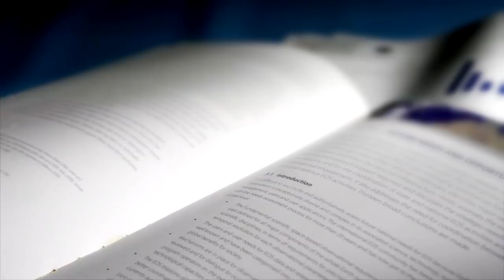Securing Australia's Water Resources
This short video summarises the value of Geoscience Australia's work to manage, secure and sustain water resources for the nation.

The video is from a series of six movies produced to demonstrate Geoscience Australia's value to the nation.

Further information about the agency's work in this area can be found